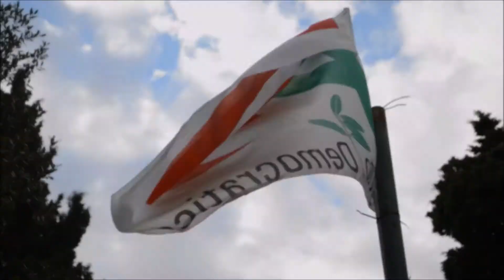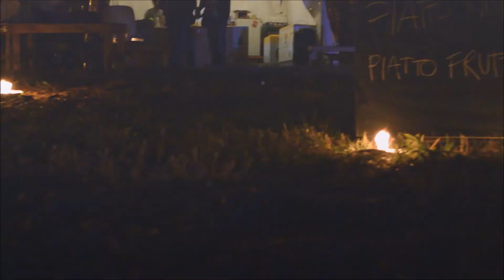Festa Democratica 2014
Tutti i momenti, i sorrisi, la musica e le emozioni della Festa Democratica 2014!!!

Riprese e montaggio: Lorenzo Moriconi
Musiche: Alex & Sierra "Scarecrow"  /  John Mayer "Gravity"